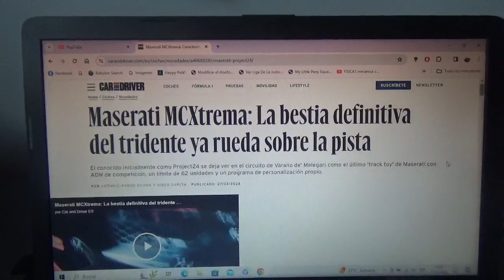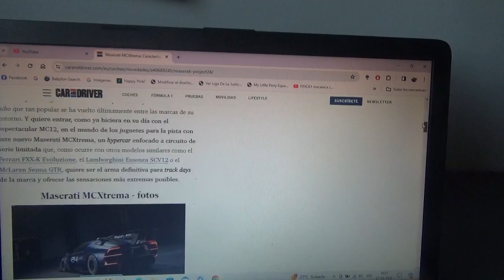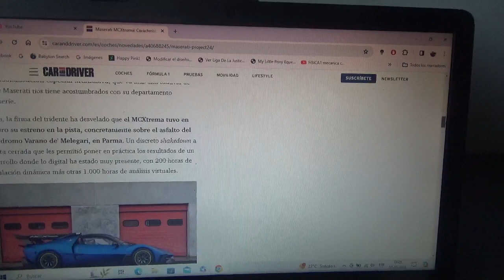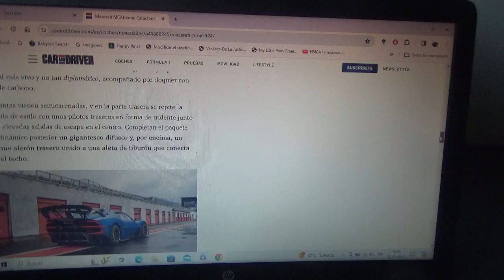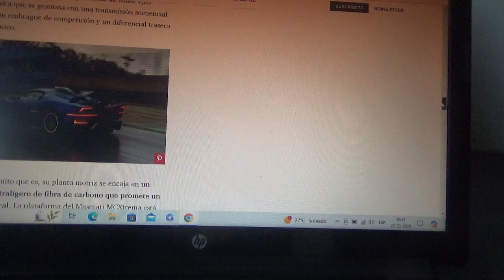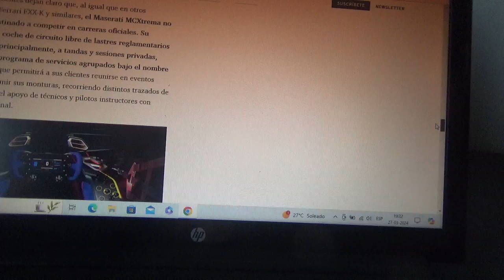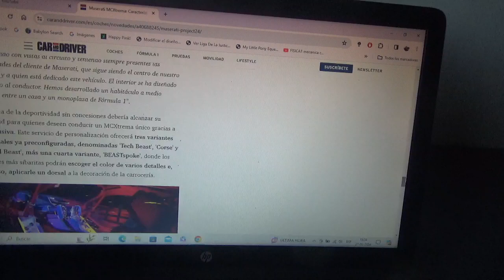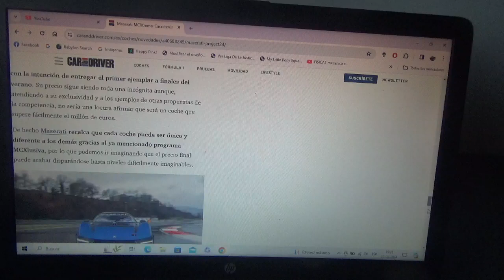Maserati MCXtrema nueva información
Ahora este hipercoche anteriormente llamado Project24 por la marca automotriz del tridente ya estuvo siendo probado en el trazado Varano de Melegari en Italia y solo existirán 62 ejemplares de este coche de competición